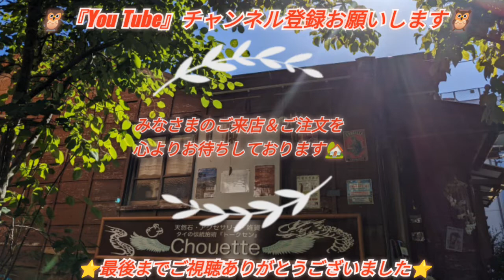【新着商品の紹介】パワーストーンペンダント『インカローズ』『ヘミモルファイト』『チベタンターコイズ』(説明欄もごらんください。)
みなさまに
タイの伝統木槌療法『トークセン』
そして、「湘南∞逗子」周辺の自然や寺社仏閣、

当店は、写真だけでは伝えきれない
天然石＆パワーストーンなどの魅力を
ひとつひとつ動画で商品の紹介をしております。

画質＆再生速度を変えてご視聴いただけるとより楽しめます💕

【新着商品の紹介】

愛＆運命＆癒しの石！！
『インカローズ』（ロードクロサイト）
約21x12x7mm 3.4g
特製ペンダント
（ワックスコード　Φ1mmx88cm付き）

女性に大人気～♪
を穴あけ加工し
特製ペンダントが完成です。

おすすめ、アイテムですよ～♪

『インカローズ』は、持ち主を豊かな愛情でつつみ
心に受けた傷を癒してくれると云われています。

過去のトラウマから、異性に対して
臆病になっている人の心を癒し
新しい恋愛へ一歩踏み出す勇気を与えてくれるでしょう。

そして『バラ色の人生』を象徴するとともに
『ソウルメイト』を引き寄せる力をもつといわれます。

別名、パッションローズ（情熱の石）とも呼ばれ
眠っていた情熱を呼び覚ます力を持っています。
愛に仕事に人生に、情熱的に生きたい！
という方におすすめです。

爽やかなブルー！！
『ヘミモルファイト』
約37x13x4mm 4.1g
特製ペンダント

『ヘミモルファイト』を穴あけ加工し

蛍光色ともいえる鮮やかなブルーと
個性的なシルエットが特徴の「ヘミモルファイト」は、
古来より「悪霊を祓う石」として
崇められてきた歴史があります。

「ヘミモルファイト」は、
邪悪なものから身を守る石であるとともに
持つ人に向上心と勤勉さを与えてくれるとも言われ
温情と優しさで満たされるように導く力があるとされています。

○魔除けの護符
○悪霊を祓う石
○向上心と勤勉さを身に付ける
○自己中心的な考えを正し、温和で優しい心へと導く
○優しさで満たされた人生を送る
○心身のリラックス

などの効果が期待できるようです。

チベット産『ターコイズ』
(チベタンターコイズ)
約26x20x5mm　5g
(シルバー925)　ペンダント

落ち着いた色目が特徴の
チベット産『ターコイズ』のペンダントです。

素敵ですよ‼️

「ターコイズ」は、その空色を思わせる
色彩のように非常に明るいエネルギーをもち
ネガティブなエネルギーを払いのけ
困難を乗り越えて願望を達成するための
サポートをしてくれます。

勇気と行動力をもたらし、はつらつとした
積極性を与えてくれますので
新しいことに対して臆病になってしまう人には
大切な一歩を踏み出す力を貸してくれるでしょう。
また、大空にむかい深呼吸するように、
蓄積したストレスを解消させるパワーで
波立った感情を穏やかに鎮めるといわれます。
仕事や人間関係などでトラブルに巻き込まれ
悩まされる時にはこの石をアクセサリーとして
身につけるとよいでしょう。

インスピレーションを感じたら
ぜひ、お迎えください💕

そして、新作商品が続々入荷中w～！！

☆湘南∞逗子・古民家のお店☆

湘南∞逗子で
タイの伝統木槌療法【トークセン】の施術が体感できる

ヒーリングアイテムも使います。

の行政書士補助者です。
『行政書士』とは、どんな仕事をするのか。
（↑行政書士制度紹介動画↑）

当店は、天然石の
穴あけ加工・研磨の技術があり
超音波穴あけ加工機や多能型研磨切断機など
工作機械の設備があります。

長い年月、数百年から数千年をかけて形成されます。
46億年の地球の歴史で創られた芸術品です。
わたしは、宇宙からのメッセージと感じています。

様々なパワーストーンとの出逢いで
いつも素敵なご縁を繋げています。

当店の石達は、ひとつひとつ愛でて育て
ホワイトセージ・クリスタルチューナー・
湧水などで浄化作業をおこなっています。

どうぞご来店くださいね。

メルマガ感覚で見ていただけると嬉しいです。

最後までお読みいただき、ありがとうございました🍀